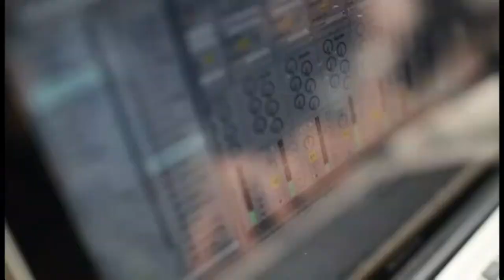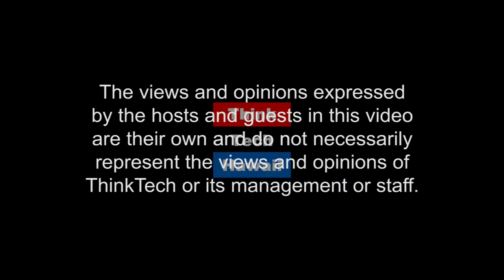Navigating the Journey with a Native Hawaiian Bill Aila (Navigating The Journey)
Being Hawaiian in a changing environment.  This week on navigating the Journey, William Aila, Jr. joins Marsha Joyner to talk about why given his background why is he running for the office of Hawaiian Affairs?

The host for this episode is Marsha Joyner.  The guest for this episode is William Aila, Jr..